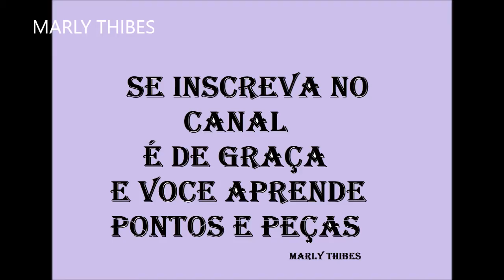bolsa sacola de tela bordada com agulha de croche Marly Thibes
Bolsa sacola bordada em tela com crochê.  Tutorial Marly Thibes
Neste tutorial ( vídeo aula ) você vai aprender, como customizar ou bordar bolsas sacolas ou peças com base de tela, cestos de plásticos. O método utilizado foi o ponto corrente bordado com agulha de crochê.
Usei o fio de malha mas você pode usar o fio que desejar.
Com este método você pode bordar e customizar cestos, sacolas, tapetes  etc,
Use sua criatividade
Largura da sacola 50 cm
altura 49 cm
fio de malha @ciadofio